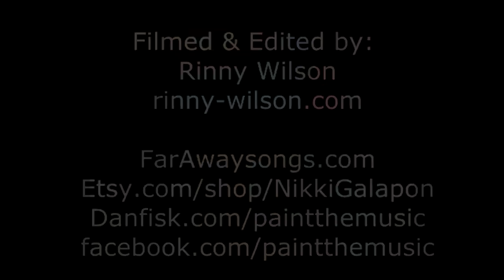FarAway - "Somehow" - Paint The Music Timelapse Video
Nikki Galapon painted FarAway's song "Somehow" at the PAINT THE MUSIC event on 3/8/13 at Gallery 5 in Richmond, VA.

"Paint The Music" brings together local musicians and area painters for a showcase whereby the visual artist paints an entirely new work of art on stage with the singer-songwriter, using inspiration from the first song of the musician's live set. The viewers' energy becomes part of the art as audience members are encouraged to interact with the musicians and artists, becoming the third arm of a creative triad. The paintings are auctioned throughout the evening, with the artists setting minimum bids in a silent auction, and taking home 100% of the proceeds of the sale.